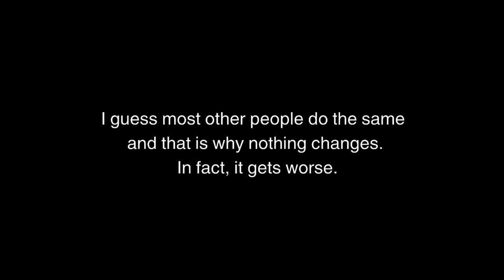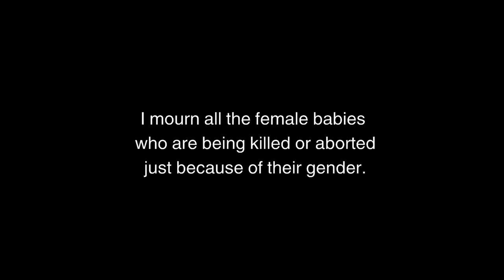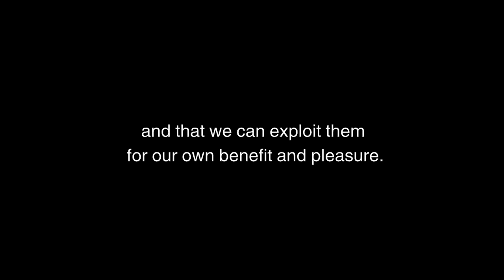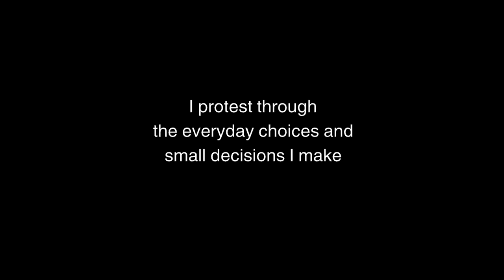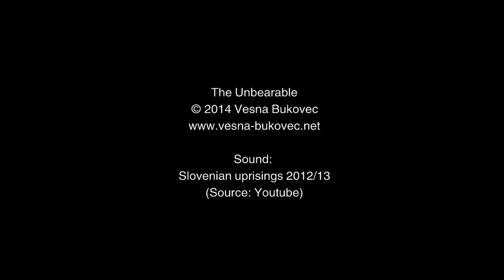The Unbearable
This world is not a nice place. The video is a personal list of all the things unbearable to me and worth protesting against.